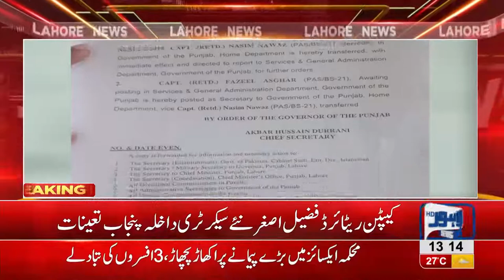Process of transfers, appointments continues in Punjab Civil Secretariat